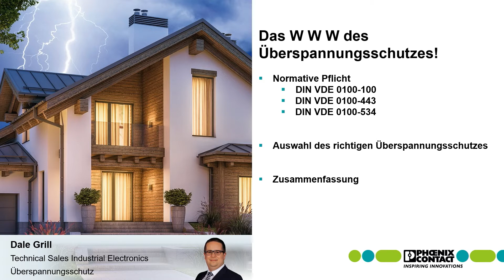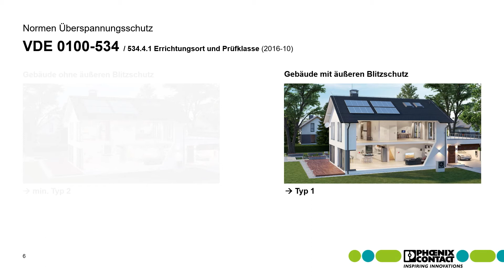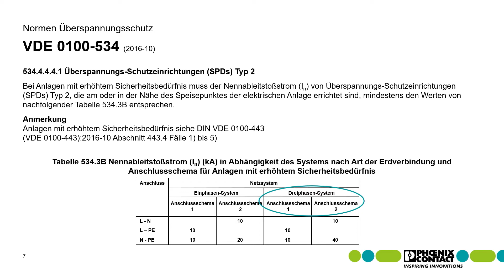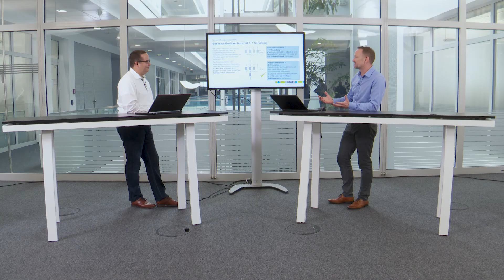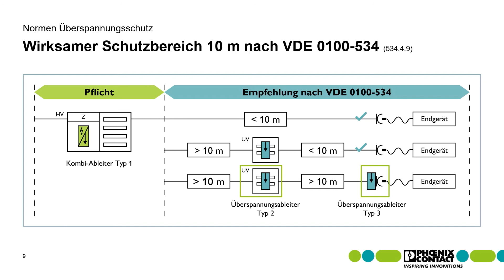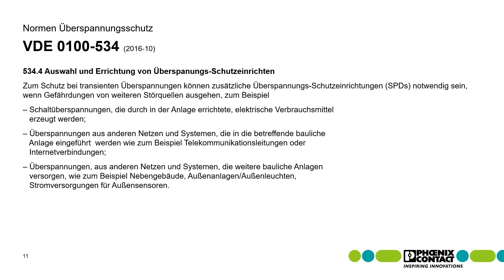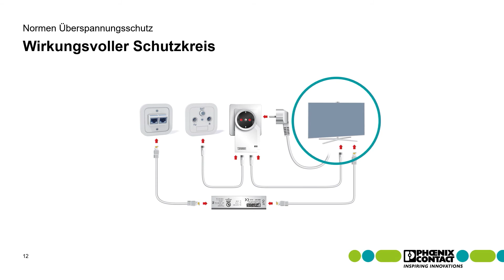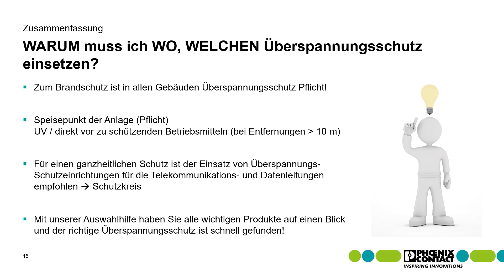The WWW of overvoltage protection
►In this tutorial, you will learn which surge protection measures are mandatory in the building, or which recommendations there are. Theoretical and practical examples are used to show the installation options for surge protection devices.